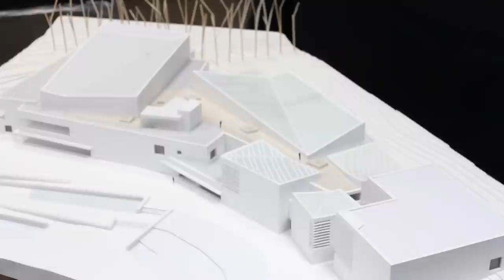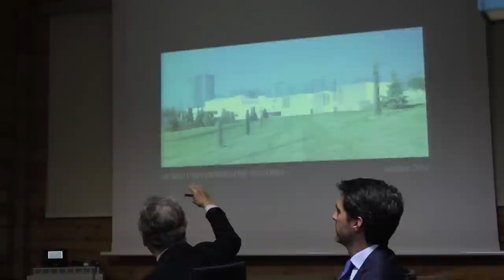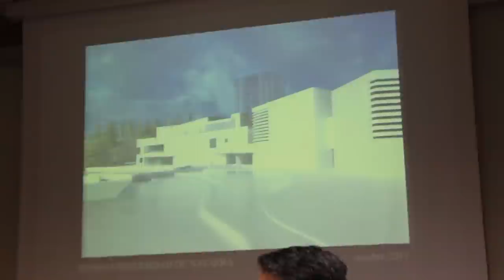Rafael Moneo, arquitecto del Museo Universidad de Navarra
19 octubre 2011. Presentación del Proyecto Arquitectónico del Museo Universidad de Navarra: Conferencia de Prensa con Rafael Moneo, 19 octubre 2011, Madrid